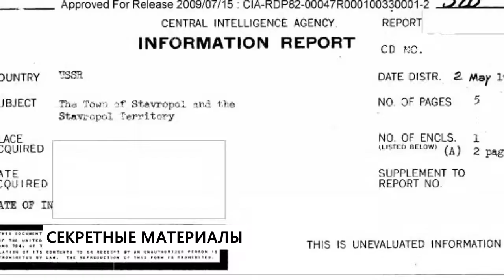Секретные материалы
Накануне инаугурации нового президента США ЦРУ рассекретило огромное количество документов начала и середины 50-х годов прошлого века. Среди более чем 12 миллионов страниц, опубликованных на сайте американской разведслужбы, есть и документы про Ставрополье. Карты краевого центра, Пятигорска и региона в целом. Причём из отредактированных документов видно, что с источниками и картографией у ЦРУ было не всё ладно. На весьма условной карте разведчики кое-как отметили баню, горком партии, прокуратуру и военные училища. Есть в документах и карта газового месторождения возле теперешнего Рыздвяного.